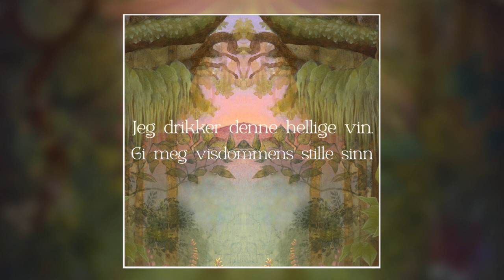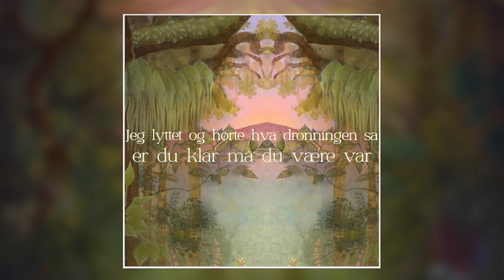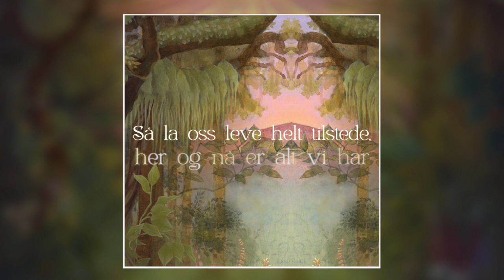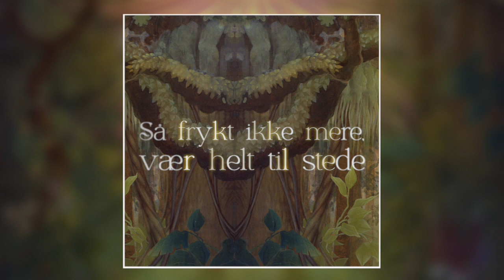Flowers of the Forest - Eventyret Lyric Video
Credits:
Written and composed by Sigmund Kristoffer Vatvedt
Sigmund Vatvedt: Guitar, Charango, vocals
Rutt Treima: Vocals
Øystein Nødtvedt: Tin Whistle
Misha Mullov-Abbado: Double Bass
Elina Rodevic: Violin
Florian Antier: Cello
Hartwin Joris Dhoore: Diatonic Accordion
Kenneth Ekornes: Percussion
Sigurd Nikolai Winge: Orchestral Arrangement

Recorded, mixed and mastered at Urban Sound Studios by Jock Loveband
Violin and Cello recorded at Loïc Journo Sound Design by Loïc Journo
Diatonic Accordion recorded by: Martti Nõu at Kurresaare Music school

Produced by Sigmund Kristoffer Vatvedt, Rutt Treima
Co produced by Nils Olav Lausund

Lyrics:
Langt nord der finnes et rike, inn i det evige hvite
Det er der isbjørnen bor, og hvalene synger i kor

For jorda vandrer rundt sola
Sola skinner på meg
Stjernene blinker der oppe
Månen lyser opp min vei

Kom bli med til det stedet, der all sorg har blitt til glede
Jeg er kolibriens vingeslag jeg er i hver natt og hver dag

Jeg bor her på denne jorda, med hjertet fylt av sang
Jeg lengter etter min Pappa
Den guddommelig klang

Lang øst der finnes et fjell, som rekker til gudene selv
Jeg drikker denne hellige vin.
Gi meg visdommens stille sinn

Kom dans med meg nå min kjære
Dans denne livets dans
Fra liv til liv fra smil til smil
Døden er ikke en fiende

Jeg tok min hest og red lang vest.
Inn i skogens dybde
Jeg lyttet og hørte fra dronningen sa, er du klar må du være var

For myggen sugger mitt blod overalt på denne jord
Kun ved å akseptere vil kløen ei plage deg mere

Langt sør der ble solen sterk, brente bort alt plast og asfalt
Så la oss leve helt tilstede, her og nå er alt vi her

For sommer ́n kommer med sola
Bringer små fine blåbær
Høsten har så fine farver
Alt finnes i moders armer

Langt inne i fjellet der bor det et Troll
Han lager smaragder i tusende fold
Tusser og alver Frøya hun traller
Skogens Konge på deg kaller

Så frykt ikke mere, vær helt til stede
midt oppe i alt rabalder

Heyoo heyoo heyoo heyoo Heyanaa yoo heheyoo Heya heyananaa
Heya heyananaa Nanananaananaaa
Heya heyananaa
Heya heyananaa Naanananaa nanaa Heyoo
Heyoo heyoo heyheyheyheyheyo Heyana heyana hoo
Heyoo heyoo heyheyheyaheyoo Heyana heyana yoo
Hey naananananaa nanananaaa